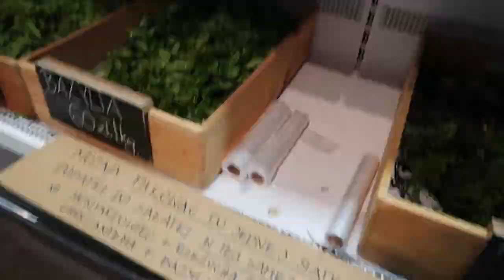WEEK VLOG 1 - POST DR DĄBROWSKIEJ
❗Pobierz darmowy e-book:
KETO ZAKUPY Jak się zorganizować i nie zwariować?

❗Wiesz na czym polega post dr Dąbrowskiej?
To rodzaj głodówki leczniczej, którą możesz skutecznie i w naturalny sposób oczyścić swój organizm, odzyskać energię i pozbyć się wielu dolegliwości.
Przyszła pora na podsumowanie. Jakie są najczęstsze błędy popełniane podczas postu? Jak powinno się wyjść z postu i co zrobić, aby nie pojawił się efekt jojo?